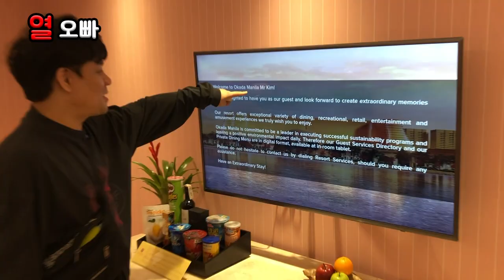열오빠 남자둘이 필리핀 마닐라 원정도박? 과 출장마사지?를 즐기러가다. 여름휴가 1편